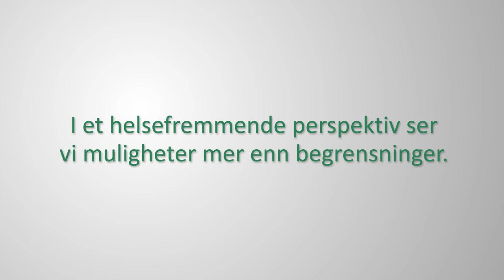Helsefremmende perspektiv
Introduksjon til e-læring i Helsepedagogikk som omhandler helsefremmende tilnærming. Målet er bedre pasientopplæring.